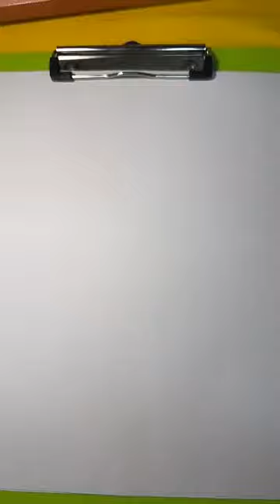🌻COMO DIBUJAR UN GIRASOL FACIL A LAPIZ🌻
🎨 Bienvenidos a Aprendiendo a Dibujar 🎨
En este canal, aprenderás a dibujar desde cero con pasos fáciles y divertidos. Cada video está pensado para que tanto niños como adultos puedan desarrollar su creatividad, mejorar sus habilidades de dibujo y disfrutar de un momento de aprendizaje divertido en familia. 🖌️✨

Tutoriales paso a paso que te llevarán desde los trazos básicos hasta dibujos completos.
Técnicas de dibujo fáciles y accesibles para que cualquiera pueda aprender, sin importar su nivel de experiencia.
Ideas creativas y actividades para desarrollar la confianza y la expresión artística.

¡Lleva tu aprendizaje al siguiente nivel con nuestro libro Aprendiendo a Dibujar! Este libro te guía con actividades prácticas, incluye un código QR para acceder a videotutoriales y te ayuda a dominar el arte del dibujo de manera fácil y entretenida. Adquiere tu libro aquí.

¡Vamos a dibujar juntos y a explorar tu creatividad!